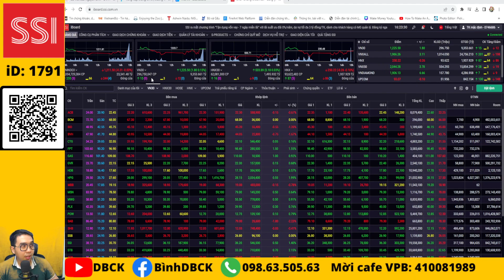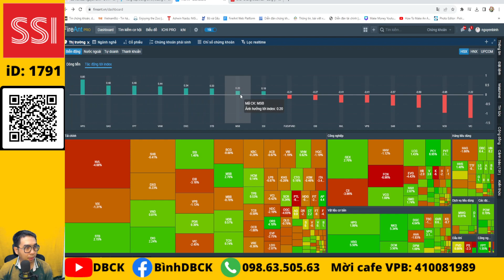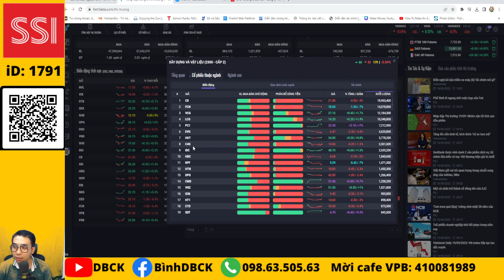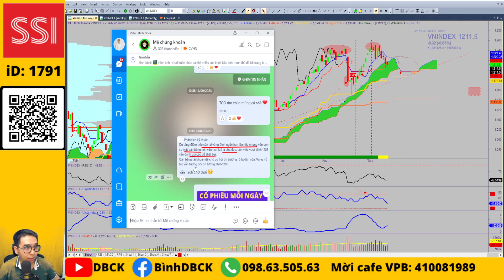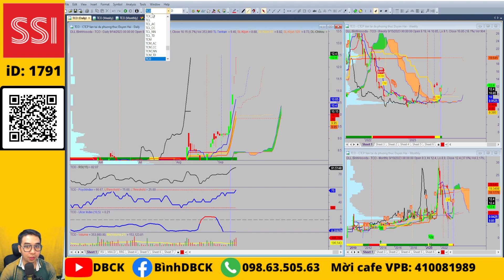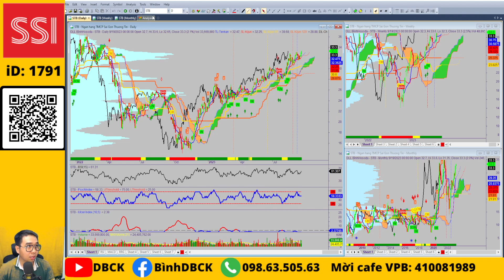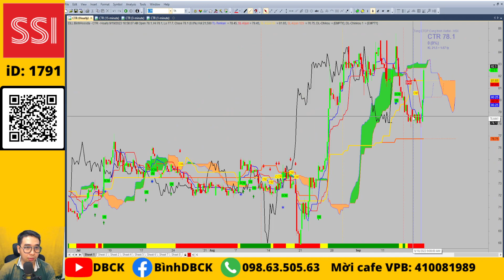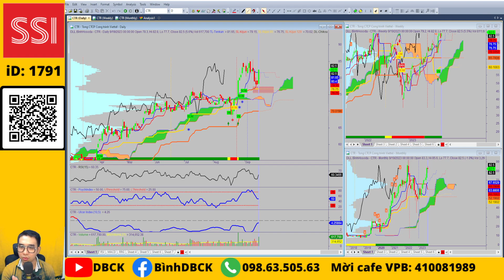Chứng khoán hôm nay: Áp lực bán vẫn còn, hồi tranh thủ, chờ cú rũ cuối cùng, ở đâu? nhóm ngành chú ý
Cùng ngành nên chọn để phân bổ vốn tốt
Cổ phiếu chú ý: SSI, VND, DIG, CEO, MBB, TCB, TIP, IDC, TIP, HU4, CTR

💥Mở tài khoản VPS online iD: X530